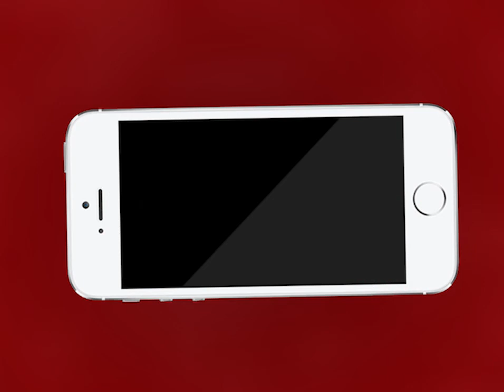Ajmer | पेरेंट्स यूनियन राजस्थान और आम आदमी पार्टी का कलेक्ट्रेट के बाहर विरोध प्रदर्शन | MTTV INDIA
अजमेर पेरेंट्स यूनियन राजस्थान और आम आदमी पार्टी अजमेर का कलेक्ट्रेट के बाहर विरोध प्रदर्शन
अभिभावकों और आप के कार्यकर्ताओं ने लगाए नो स्कूल नो फीस के नारे
अजमेर कलेक्टर के खिलाफ भी लगे नारे